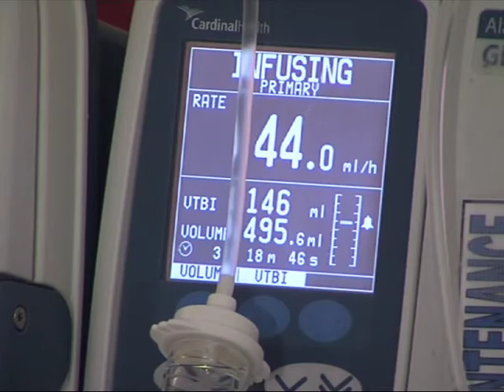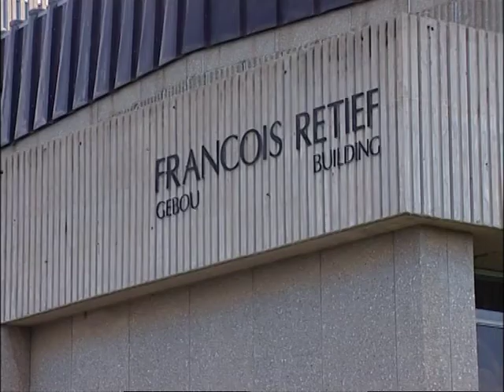Rare surgery performed at the University of the Free State's Faculty of Health Sciences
A rare operation was performed by Prof. Francis Smit, Head of the Department of Cardiothoracic Surgery at the Faculty of Health Sciences at the University of the Free State.